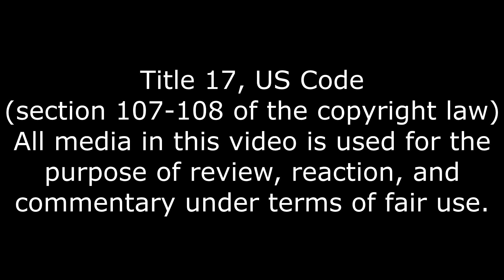Yet Another Mind, Courier's Mind: Rise of New Vegas - S01 Ep01 Reaction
There is a LOT here.